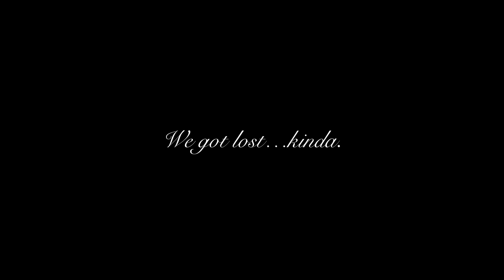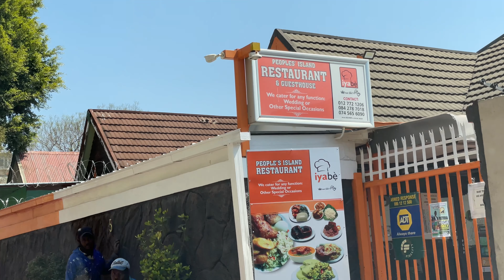VLOGTOBER: Road Trip to Pretoria 🇿🇦| WE WENT EVERYWHERE | Come with us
Hello guys, thank you for clicking on this video. I hope you enjoy this video.

If you opened the description box, say "I see you" in the comment section.

Continue to stay safe.